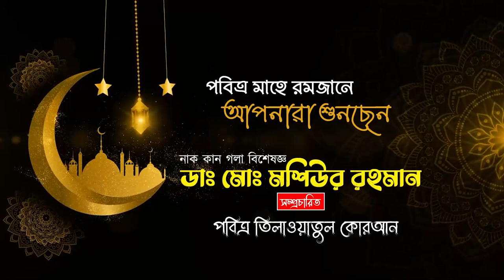রেডিওর সুরে চমৎকার তিলাওয়াত । Quran Tilawat - para 06 । খতমে কুরআন । ৬ষ্ঠ পারা । Rashed Rahman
৫ম পারা রমজান মাসের রেডিওর সুরে তিলাওয়াতুল কোরআন । হাফেজ রাশেদ রহমান

এমবিবিএস,
এফসিপিএস-ইএনটি।

চেম্বার:খিদমাহ হাসপাতাল,
খিলগাঁও,
ঢাকা।
বৃহস্পতিবার বন্ধ।

সিরিয়ালের জন্যঃ